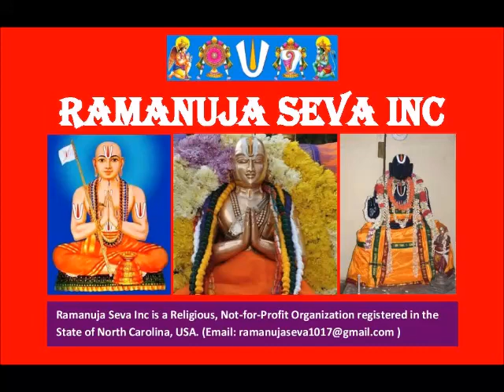23 – slOkam 12 - ஸ்தோத்ர ரத்ன பாஷ்யம் (Stotra Ratna Bhashyam)